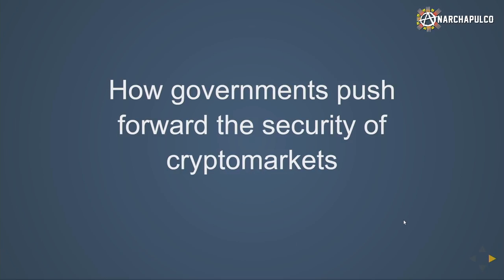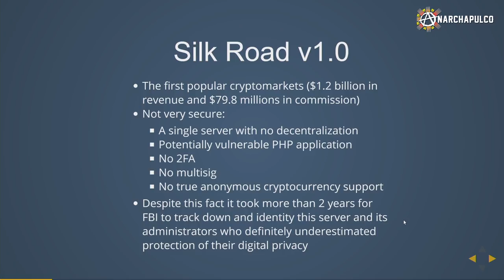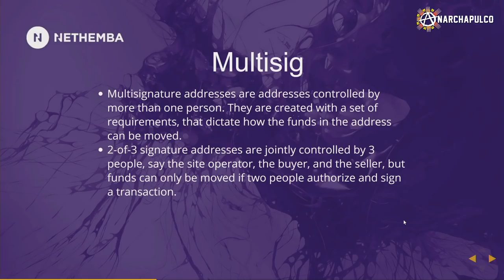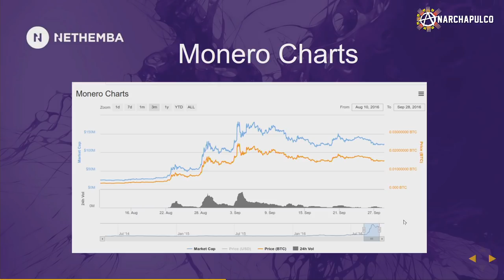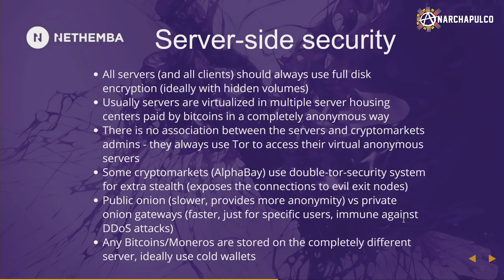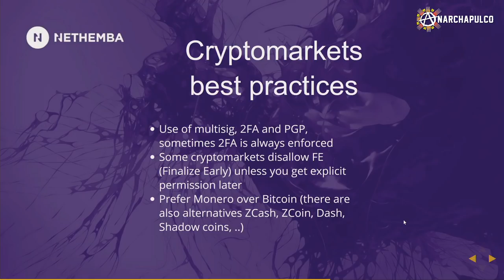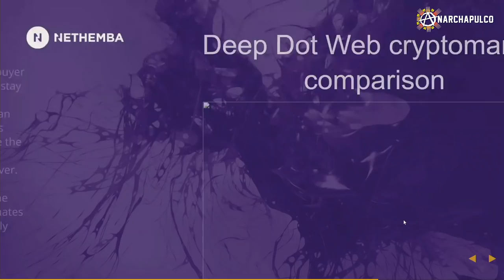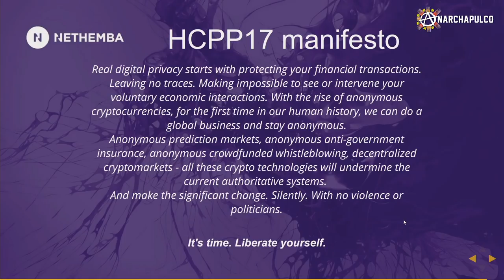How Governments Push Forward The Security Of Cryptomarkets - Pavol Luptak at Anarchapulco 2017